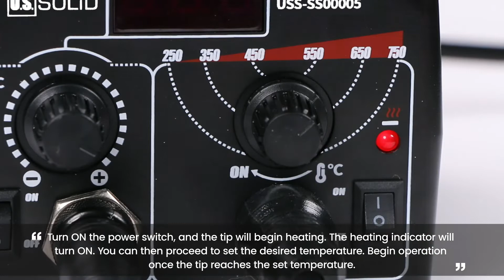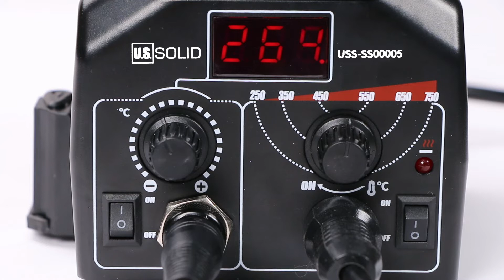U.S. Solid Wood Burning Kit Tool